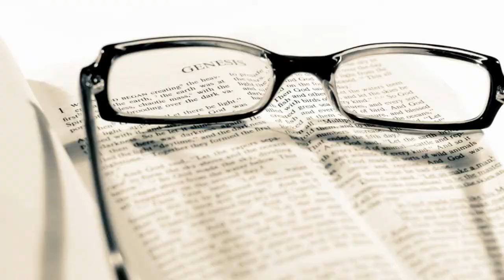Israel Settled in Egypt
Text: Genesis 47
Series: The Sermon Series on Genesis
Date: 13 August 2021
Preacher: Pastor Aaron Paul Villafuerte